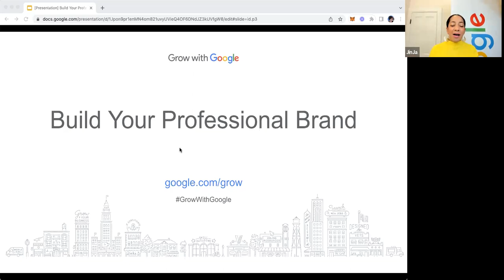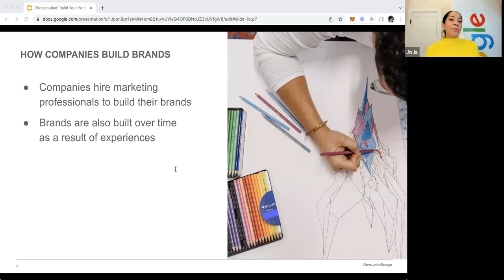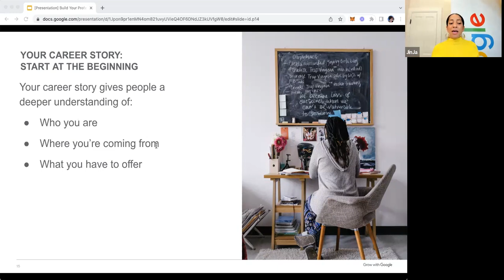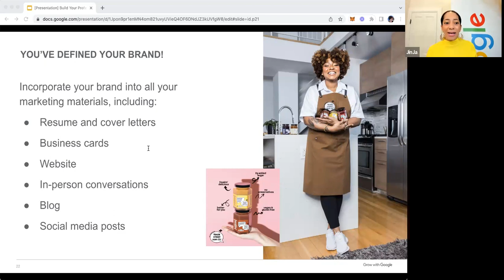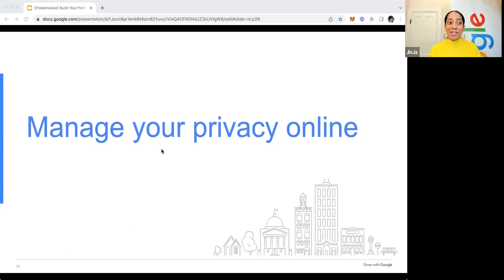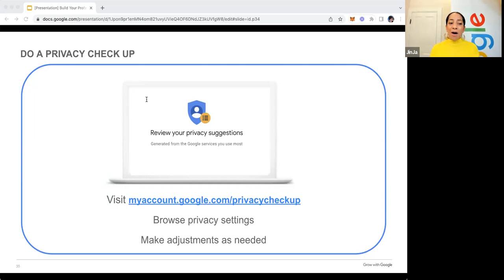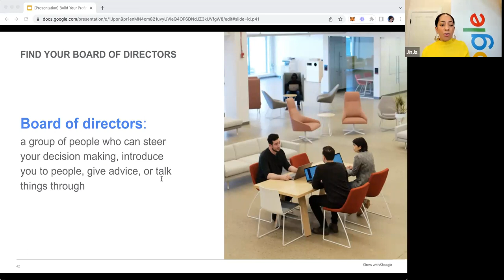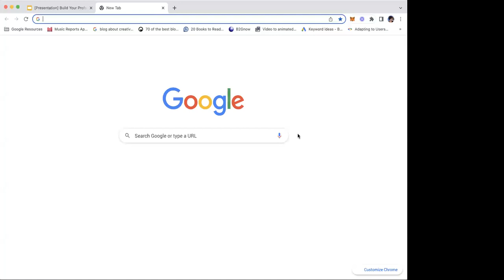Build Your Professional Brand with Grow with Google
Hosted by JinJa Birkenbeuel, CEO, Birk Creative, Host of The Honest Field Guide Podcast
Explore the concept of professional branding, and how it can help you build your career. You’ll learn how your personal brand
and career story can help you quickly let potential employers, clients, and collaborators know who you are and what you can bring to
the table. Then, we’ll talk about simple steps you can take to start building your brand.